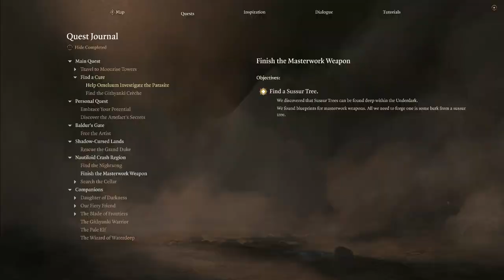Baldur's Gate III: Entering the Underdark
In the late 15th century DR, over 120 years after the events of Baldur's Gate II: Shadows of Amn and months after the events of Baldur's Gate: Descent into Avernus. The player character has been taken captive by the mind flayers, who have launched an invasion of Faerûn, and implanted with an illithid tadpole, a parasite capable of enthralling and transforming them into another mind flayer. Before the mind flayers can transform their victims, the nautiloid flying ship they are all aboard comes under attack from githyanki warriors and flees through multiple realms, including Avernus, the first of the Nine Hells. The player character is freed during the fighting and steers the damaged ship back to Faerûn, where it crashes. As the player character searches for a way to remove their parasite, they encounter other survivors of the wreck: the human wizard Gale, the half-elf cleric Shadowheart, the high elf vampire rogue Astarion, the human warlock Wyll, the githyanki fighter Lae'zel, and the tiefling barbarian Karlach.